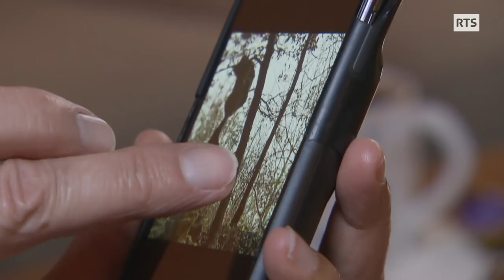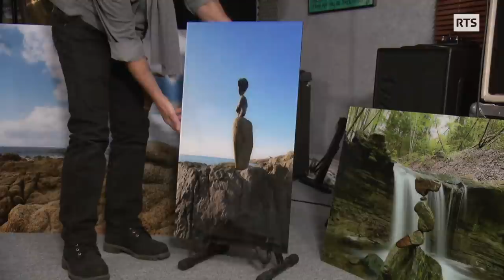Jean-Paul crée d’étonnants équilibres de pierres dans la nature, sculptures poétiques et éphémères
Patience, calme et observation… Tel est le secret de Jean-Paul Gobet. Il créé des sculptures improbables, éphémères, et qui défient les lois de l'équilibre, en pleine forêt, dans les cours d'eau. Des roches comme suspendues en apesanteur, posées les unes sur les autres.
Ses créations éphémères racontent des histoires d'eau, de forêt, des habitants secrets des sous-bois, puis se défont aux rythmes du temps, des airs, des forces.

"Le vertige des pierres", un reportage de Sabine Kennel
Image: Jeanne Gerster
Son: Nicolas Ducret
Montage: Ana Acosta
Réalisation: Sabine Kennel
Illustration sonore: Frédéric Demilliac
Mixage: Edgard Biondina
Etalonnage: Nadine Podwika

Avec la participation de:
Jean-Paul Gobet dit JPeg
Valérie Gobet-Planchamp
Caroline Borcard - Glatz
Adrien Barakat
Thierry Palaz